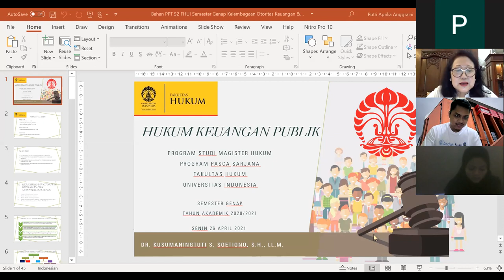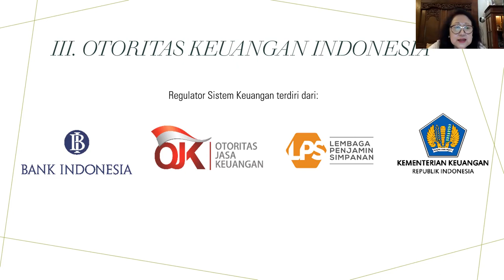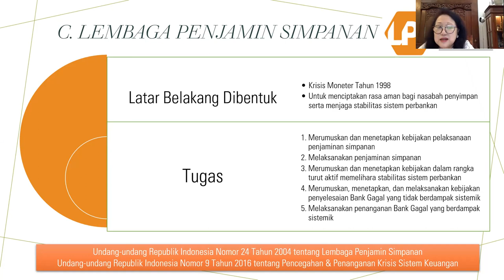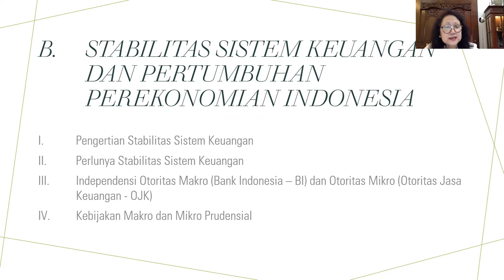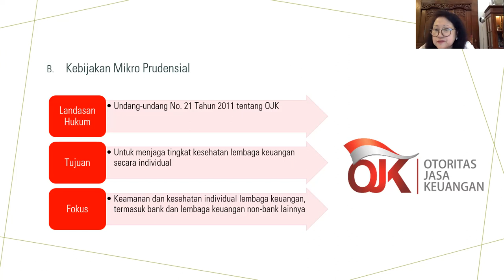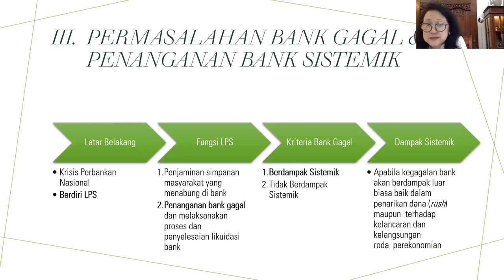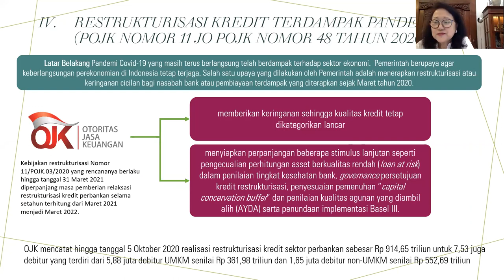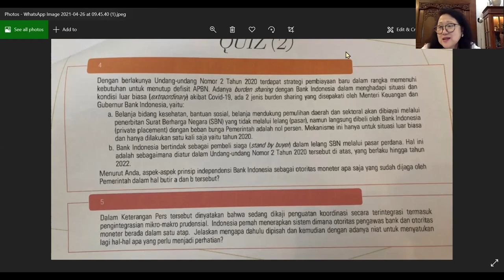Kuliah Hukum Keuangan Publik - Dr Kusumaningtuti S Soetiono, S H , LL M